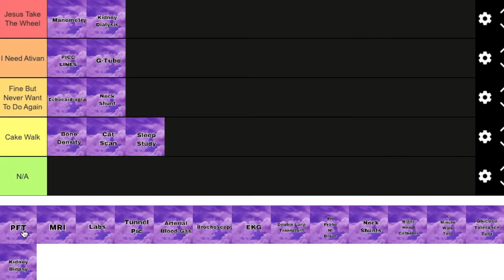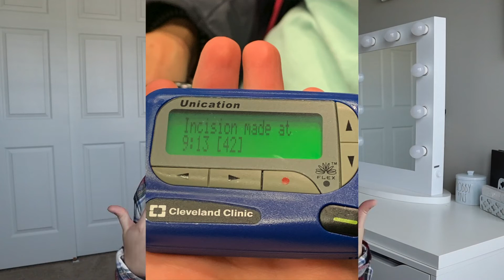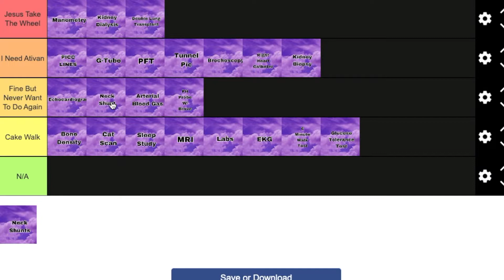Ranking Every Procedure/Surgery I've Had (Tier List)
Hi guys!!! In today's video, I am ranking every procedure/ surgery i've went through. I love the Tier List video series on my channel, but I NEEDED to switch it up. I know it's a longer video but what can I say? I've had a lot done lol. Enjoy:)